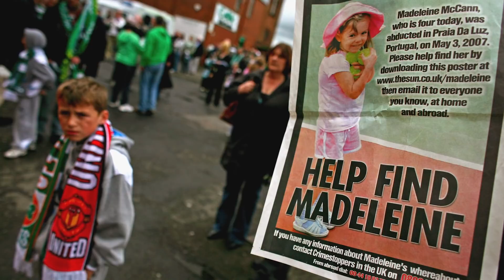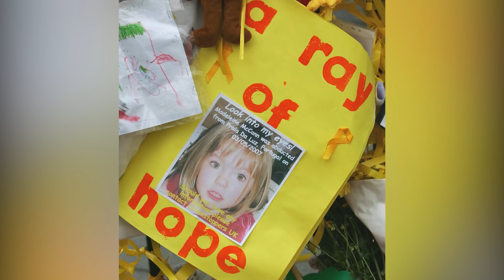What We Know About The Latest Suspect In Madeleine McCann's Case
The disappearance of Madeline McCann is one of the most famous unsolved mysteries in recent history. The 3-year-old child was on vacation with her family in Portugal when she disappeared in 2007; a neighbor and even Madeline’s parents have been listed among the suspects, but no lead has gotten investigators anywhere — until now. Discovery Plus will be airing an upcoming three-part docuseries that suggests that a man known as Christian B., whose name was first brought to authorities in 2017, was responsible for the disappearance. Let’s take a look at what we know about Christian B., the latest subject in Madeline McCann’s case.